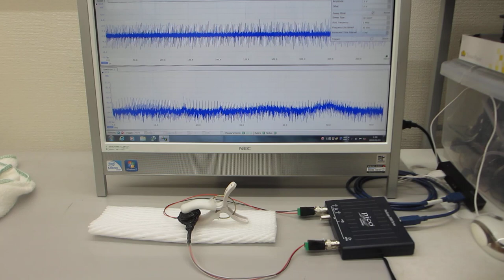超音波テスター：オシロスコープ100MHzタイプを利用した実験（超音波システム研究所）